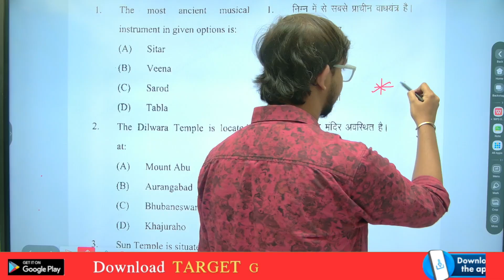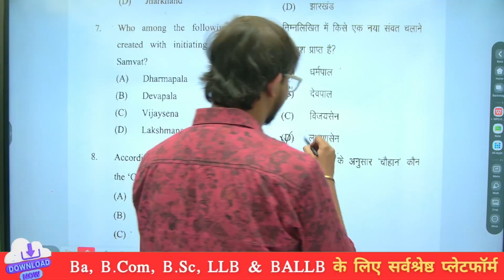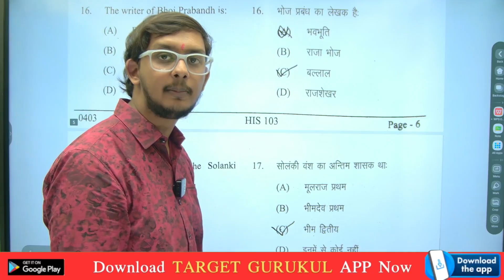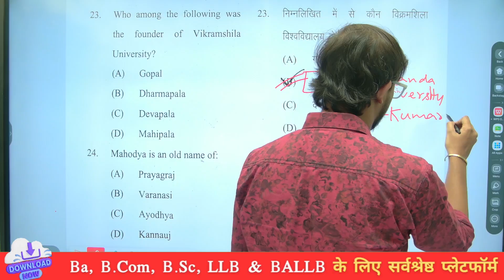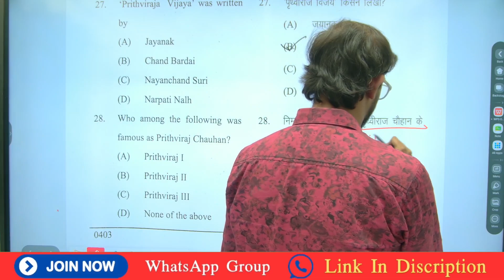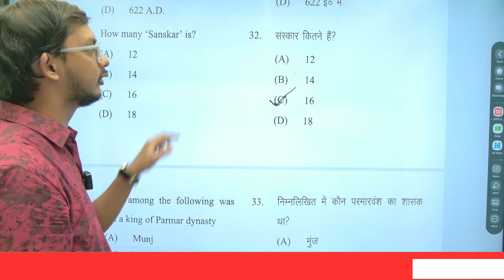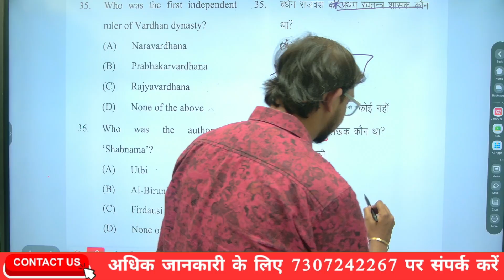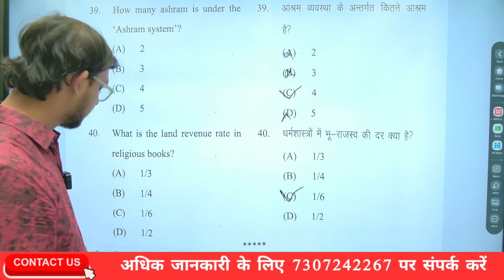Ba 1st Semester History Previous Year Paper | DDU, DBRAU, MSU Ba 1st Semester Exam 2024-24 | MCQ'S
Model Paper |  Documentation In Business   Bcom 1st Semester | Semester Exam 2023 | Most Important Question